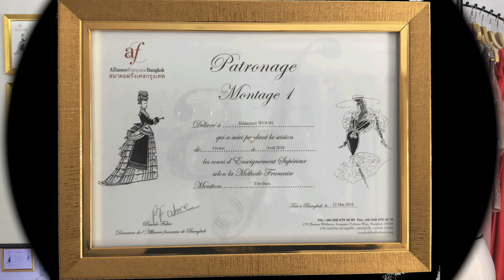วิธีแก้ชุดแต่งงานคับ วิธีดัดแปลงชุดแต่งงานที่คับ เปลี่ยนซิปให้เป็น Corset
วิธีแก้ชุดแต่งงานที่คับ มากกว่า  4 นิ้ว จะไม่สามารถขยายได้ แต่สามารถดัดแปลงชุดด้านหลังจากซิปเป็นCorset ได้ แต่การเปลี่ยนซิปเป็น Corset ก็ต้องมีผ้าด้านหลังห่าง 4  นิ้วเช่นกัน แต่การดัดแปลงชุดจากซิปเป็น Corset ที่สวยต้องทำไส้ไก่ให้มีขนาดพอดีและเย็บเข้าไปให้แน่น วางเรียงห่วงให้ชิดกันเวลาสานสายออกมาจะได้สวยเป็นลายที่สวยงามที่สุด ผ้าปิดหลังก็ต้องวาดแพทเทิร์นให้พอดี
Showcase  แก้ชุดแต่งงาน ชุดเจ้าสาว ที่มีปีก

แก้ชุดแต่งงาน แก้อกหลวม อกเหลือ ง่ายๆด้วยตัวเอง

ดัดแปลงชุดที่มีให้เข้ากับธีมงาน ดัดแปลงชุดเก่าให้เก๋ไก๋

Show Case แก้ชุดแต่งงานวินเทจ ชุดแต่งงานสไตล์เจ้าหญิง

แก้ชุดว่ายน้ำ โดยการตัดปลายเสื้อออก

ชุดแม่เจ้าสาว แก้ให้สวยได้ ชุดสวยไม่ได้อยู่ที่หุ่นแต่อยู่ที่ช่างเย็บผ้า

วิธีแก้ขอบกางเกงไม่สวย ดูหลวม ไม่มีอะไรมากแค่รอเวลา

เทคนิคการเลือกซื้อไซส์เสื้อผ้าออนไลน์

แก้ชุดแต่งงานเมอร์เมด ใส่ชุดแต่งงานอย่างไงให้สวย

เคล็ดลับวิธีการแก้ชุดแต่งงานเกาะอกที่รู้สึกหลวมจะหลุด

ความรู้เรื่องเสื้อสูท แก้สูทอย่างไรให้สวย

แก้เสื้อเชิ้ต ราคา 50,000 บาท แก้เสื้อเชิ้ตให้เล็กลง

แก้ชุดแต่งงานจากต่างประเทศ แก้ชุดหน้าอกใหญ่มาก งานยากไม่มีใครรับเย็บ

Line ID : mallikathaidress Line @ : @mallikathaidress
สนใจแก้ชุด โทรสอบถาม 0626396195